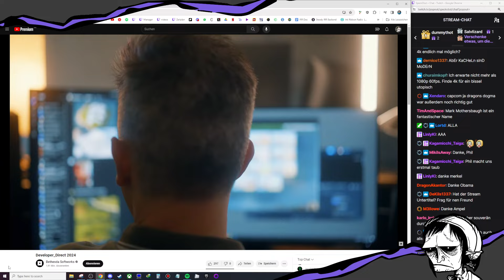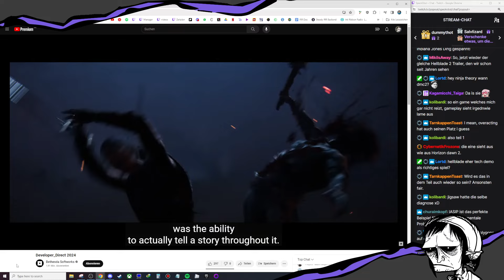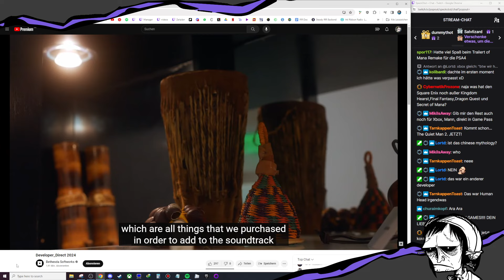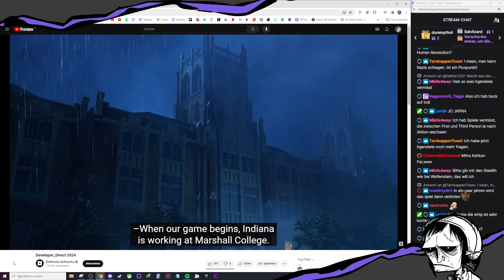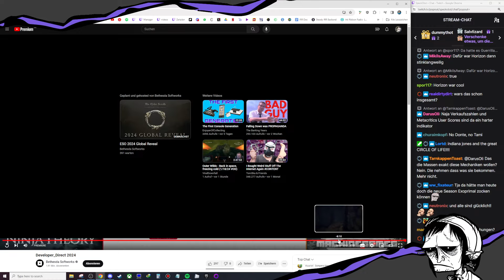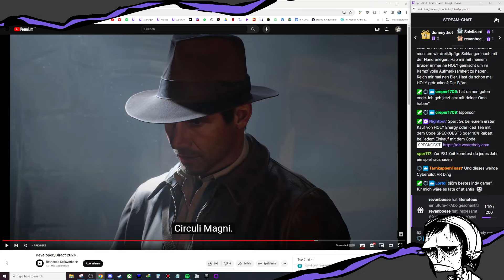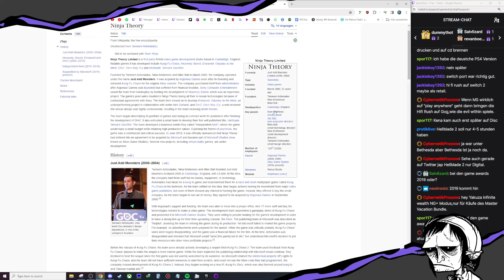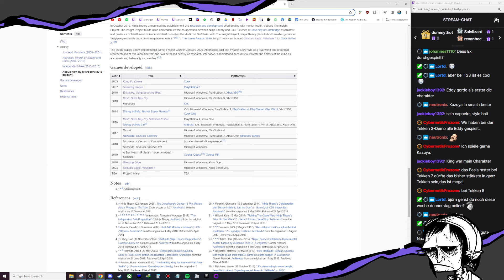SpeckObst reagiert auf die Xbox Developer Direct 2024